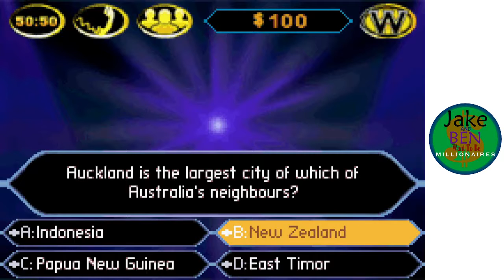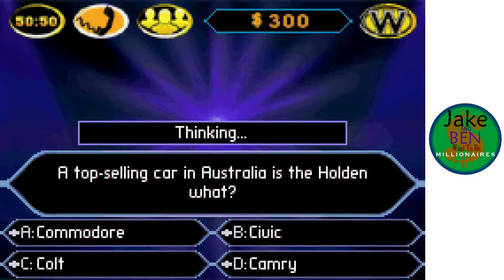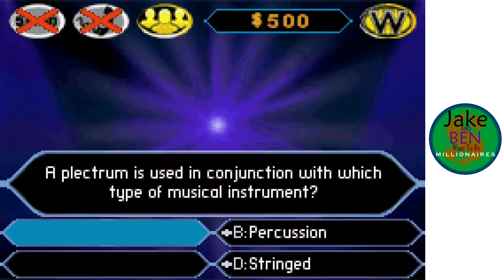Jake Wants To Be A Millionaire Episode 468